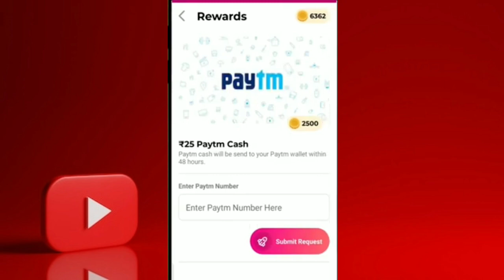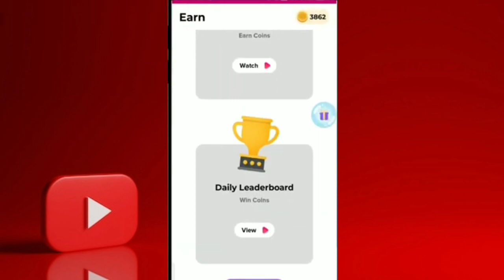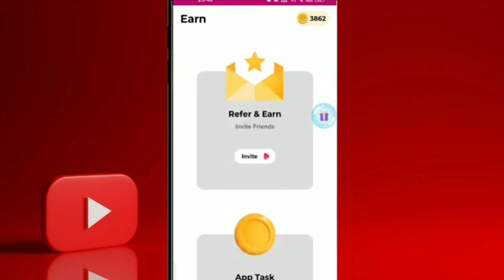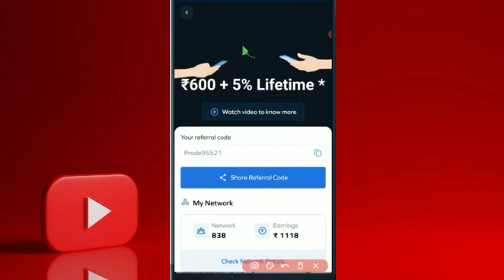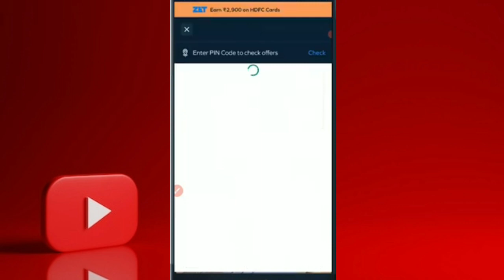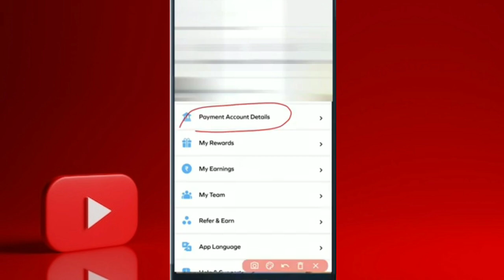😱 New earning app today | watch video ₹51 Earn Apps | Upi earning app 2023 | Paisa kamane wala app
BEST EARNING APP || ONLINE JOBS AT HOME, EARNING, REFFER AND EARN, SELL DATA, PAISA KAMANE KA APP,

How to earn 1,000 rupees per day online?, How do I earn real money online?, How to earn big money?, How to earn 3,000 rupees a day?,
Which online app is best for earning?,
real money earning apps in india without investment,
earn money app download,
What is the best site to earn online?,
How can I make real money online without investment?,
100 genuine online jobs without investment,
google online jobs without investment,
online jobs without investment daily payment,
trusted online money making sites without investment,
online earn money without investment in indian rupee,

earning apps
best paytm cash
best earning app for android
earning app

⭐ Related Channels Names & Their Hashtags :

D-tech Guptaji :
Google Tricks :
Techno teen :
Paytm crazy loot :
Tech Nobita :
Mr. Prince Dev :
TECHNICAL PAYTM CHURU :
N-Trick :
VIP TECH GAMER :
Tricky Hacker Pawan :
Super Knowledge: